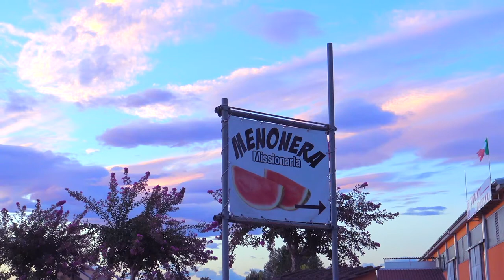Menonera Missionaria 2017, il Trailer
Buona visione!